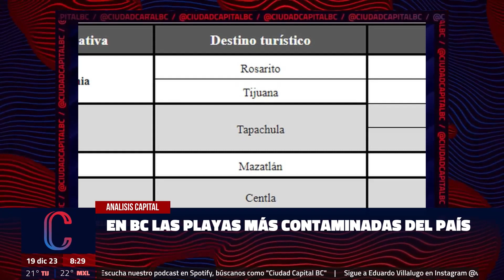En BC las playas más contaminadas del país